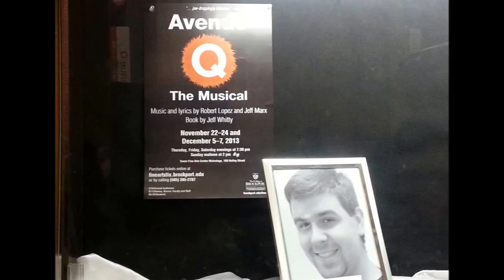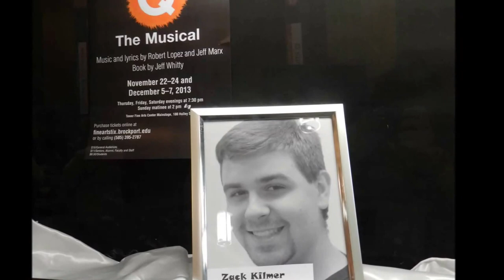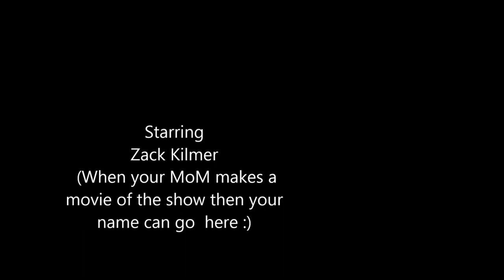AvenueQ Birthday Roadtrip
Zack and ensemble Avenue Q brockport fine arts, and road trip to go see him, and his impromptu hostess cupcake birthday party:)